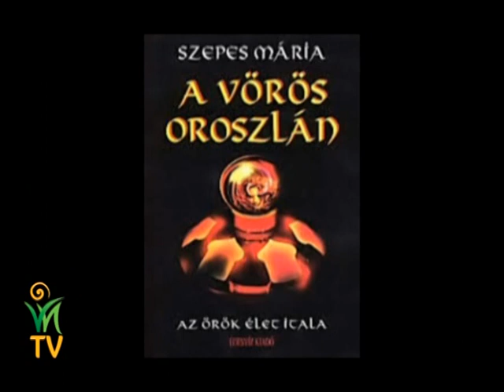Mit üzenne ma Szepes Mária a kallódó, ifjúságnak? - Soma Mamagésa, Jakab István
A kvantumhívők azt vallják, hogy a megfigyelés és a teremtés egyszerre történik, s a gondolat változása alakítja a körülöttünk alakuló világot. A mai gyerekek között egyre több, aki nem hajlandó a megszületésekori felébredett állapot pillanatát elfelejteni. Mindenki, aki rájön saját teremtő képességére, csodákra lesz képes és aki „állást keres az állni fog."